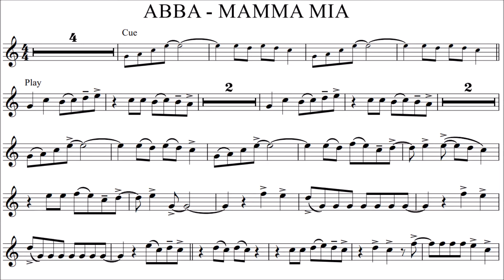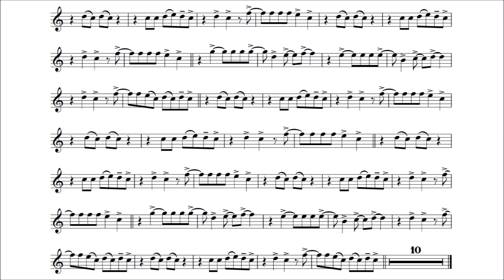Alto Saxophone Play-along - Mamma Mia - ABBA - with sheet music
This is a play-along of "Mamma Mia". The backing track has been created using the splitter.ai service.

"Mamma Mia" is a catchy and upbeat disco-pop song recorded by the Swedish band ABBA. It was written by Benny Andersson, Bjorn Ulvaeus, and Stig Anderson, and was released in 1975 as part of their self-titled third studio album.

The song is about a woman who is romantically involved with a man, but also feels torn about her feelings for him. The lyrics describe her confusion and longing, with the catchy chorus featuring the repeated phrase "Mamma Mia, here I go again."

"Mamma Mia" quickly became a hit, reaching the top of the charts in several countries and becoming one of ABBA's most popular songs. Its lively tempo and catchy melody have made it a favorite for dancing, and it has been used in various films, musicals, and other media over the years.

In 2008, a musical of the same name, featuring the songs of ABBA, premiered in London's West End and has since been performed all over the world, including Broadway. The success of the musical has only added to the enduring popularity of "Mamma Mia" and the other hits by ABBA.